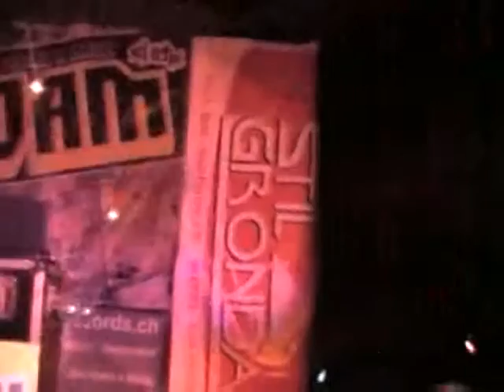San Pietro a Maida Jam 13 // Sera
Secondo video della San Pietro a Maida Jam 13 // Sera

Ci dispiace che non siano presenti tutti ragazzi che si sono esibiti ma non avevamo i video.

Alcuni video sono stati girati da noi altri presi dalla rete.

Peppe M // NonPagoC.

San Pietro a Maida 30 giugno 2013.